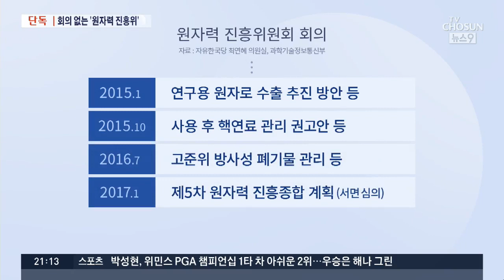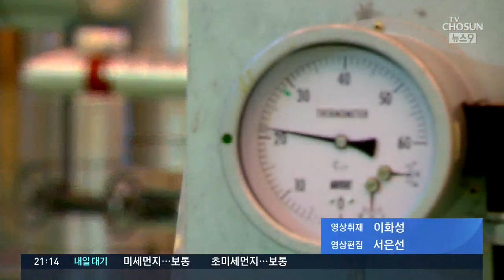[단독] 무늬뿐인 '원자력진흥위'…탈원전 2년간 회의 '0'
이처럼 원전 수출 전선에 먹구름이 낀 데는 탈원전을 표방한 정부가 원전 관련 정책을 사실상 방치한 탓이 크다는 지적이 많습니다. 원전 정책을 의결하는 원자력 진흥위원회는 지난 2년 반 동안 단 한 번도 회의가 열리지 않은 것으로 확인됐습니다.